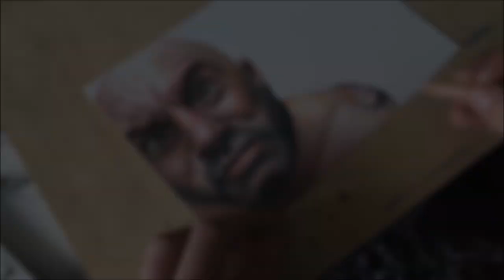Drawing Joe Rogan | The Joe Rogan Experience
Drawing UFC Commentator an host of the popular "Joe Rogan Experience" Podcast. This drawing was seen and shared on Joe Rogan's Instagram page.

Pencils: Caran d'Ache Luminance
Paper: Strathmoore 300 series